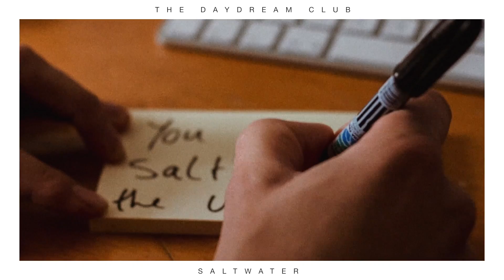The Perfect Love Song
"Saltwater" is taken from the album "L U X" by The Daydream Club.